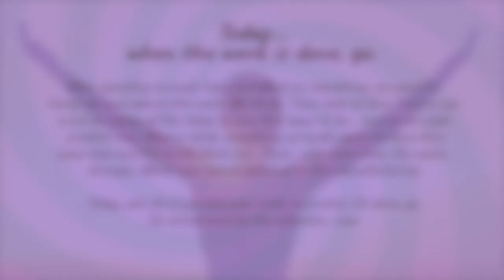Today, when the work is done, go.